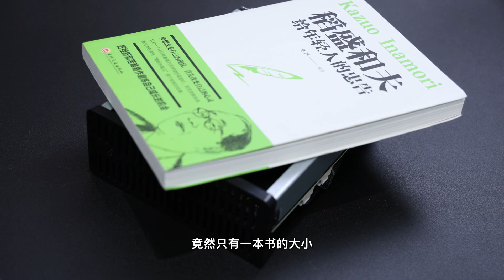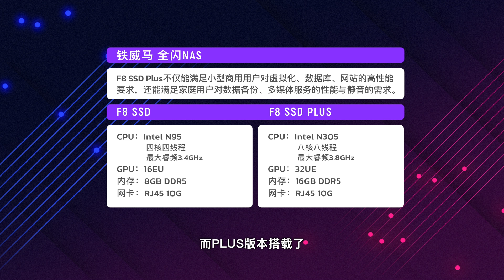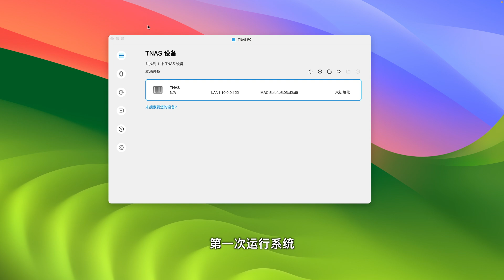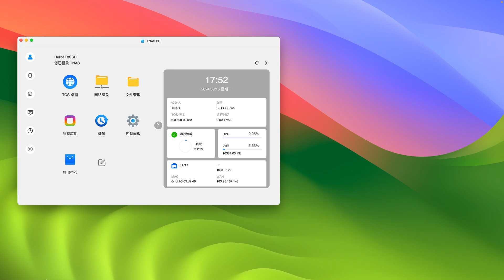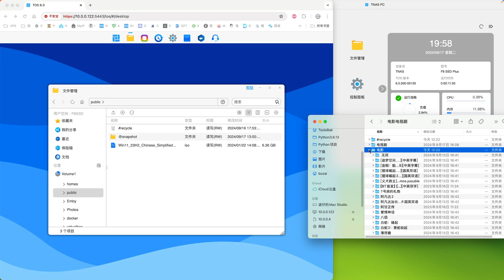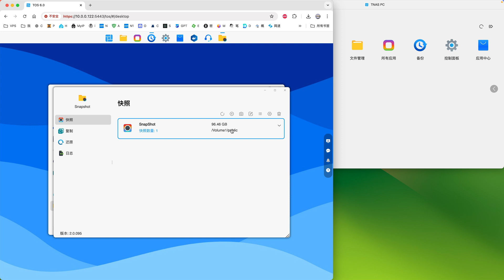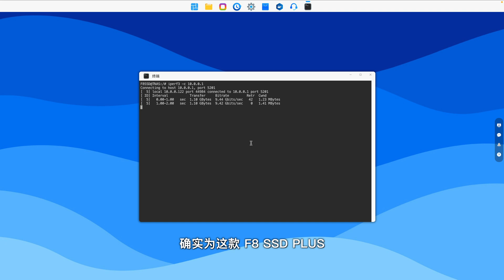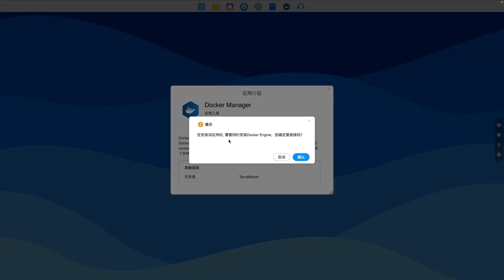全球首款低功耗八盘位全闪万兆NAS，可装置八块NVME硬盘，跑满万兆！铁威马全固态NAS新品发布，F8 SSD PLUS！TOS6.0全新系统狂势来袭！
作为一些新媒体的打工人，总是到处跑，四处拍。而经历过的小伙伴们都懂，尽管只是双盘位的NAS，出行起来，也是有着不小的负担。

而这台F8 SSD Plus，仅一本书的大小，为我们的出行提供了极大的方便。

其中 F8 SSD 搭载了 Intel N95 处理器，四核四线程，而PLUS版本搭载了Intel的 I3 N305 的 CPU，八核八线程，32EU，16 GB DDR5内存，万兆网卡，光这个配置听起来，觉得还是很不错的。

秋季的九款新品，前 100 名买家将获得 100 美元 / 100 欧元 / 100 英镑 的限时折扣。

我是分割线
个人自用节点：
高速稳定VPS推荐：
（CN2 GIA线路直连国内）

本文标签：铁威马新品